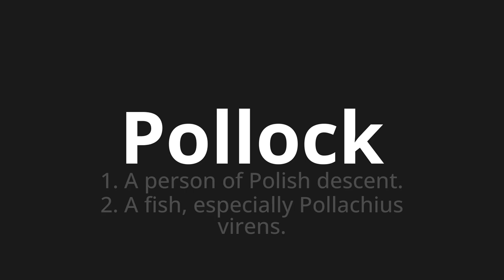How to pronounce Pollock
Master the Pronunciation of 'Pollock WHICH MEANS POLLOCK' - which means : 1. The Person of Polish Decent.
2. Fish, specially Pollachius Virens. 📝 with @PortuguesePronunciation 🎓🗣️ - [Your Guide to Portuguese]

Learn to pronounce 'Pollock' perfectly in Portuguese with our easy and engaging tutorial by @PortuguesePronunciation! 📖📽️ In this comprehensive video, we provide you with native speaker examples 🗣️👂 and phonetic breakdowns 🎵 to ensure you get the pronunciation just right.

How to say POLLOCK in Portuguese